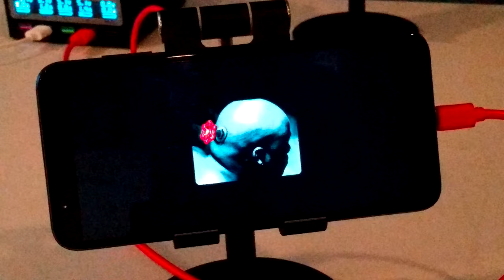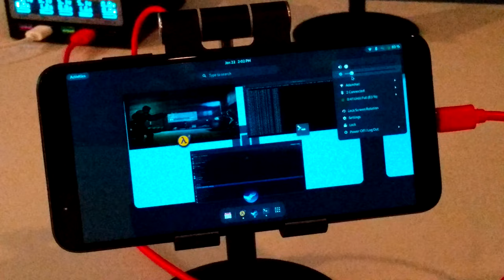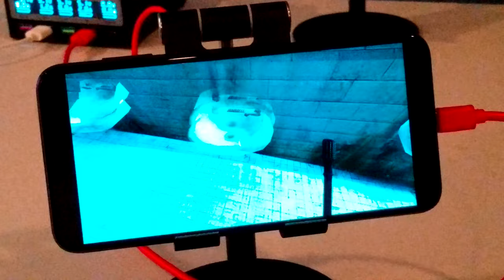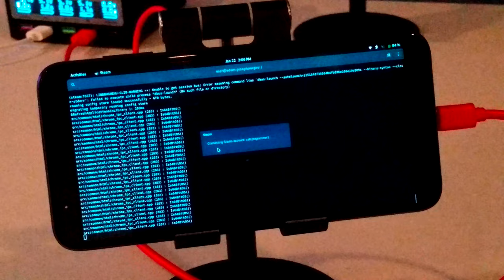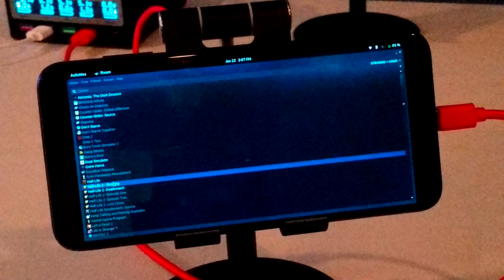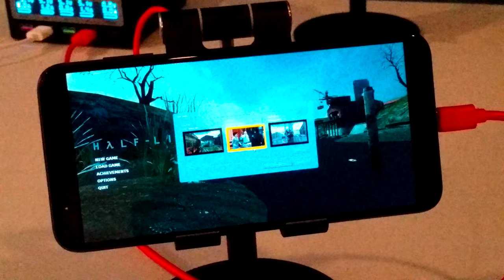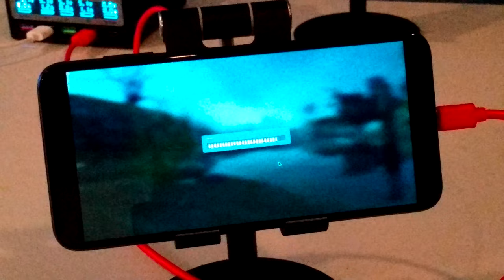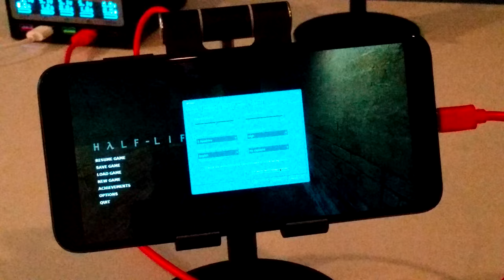Half Life 2 Deathmatch and Half Life 2 on PinePhone Pro with Box86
Testing out some Steam games on the PinePhone Pro using Box86 and the PinePhone Gaming Chroot set up using this very helpful guide:

Box86 is an awesome project that allows userspace emulation of x86 Linux applications on ARM processors.  It achieves very good performance by means of substituting native libraries where possible and uses dynamic recompilation for the emulated parts.  Check it out on GitHub here:

Hardware Configuration:

PinePhone Pro Developer Edition
Rockchip RK3399S

Software Configuration:

Manjaro ARM with GNOME Shell running on Xorg (HL2 did NOT work on Phosh)
Linux 5.16, Panfrost GPU driver
Debian armhf chroot
Bluetooth keyboard and mouse